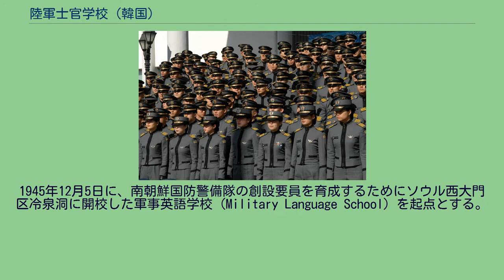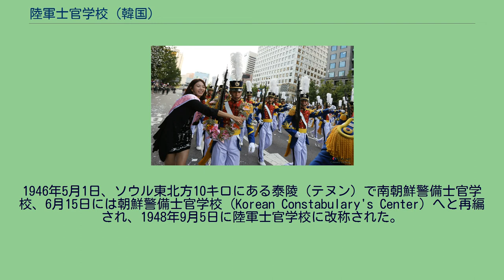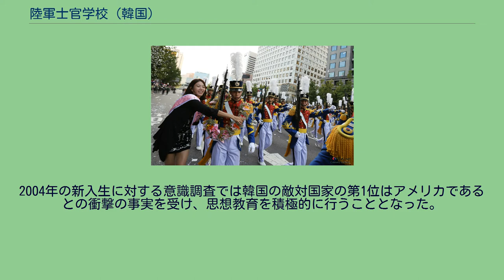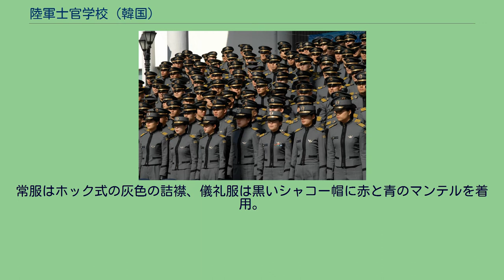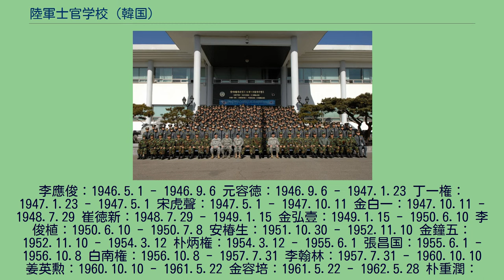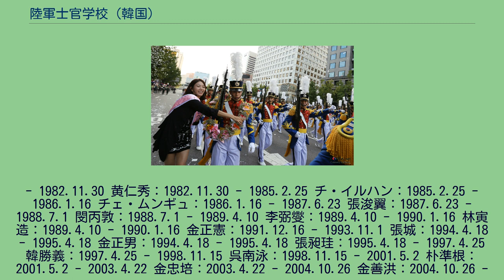陸軍士官学校 (韓国)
陸軍士官学校（りくぐんしかんがっこう / ユックン・サグァン・ハッキョ、육군사관학교）は、韓国軍の陸軍将校を養成する4年制軍事学校である。
愛称は“花郞臺”（ファランデ、화랑대）。
略称は陸士（ユッサ、육사）。
ソウル特別市蘆原区孔陵洞に所在し、現任学校長は梁淙琇中将。
入学資格は、大韓民国国民の未婚男女で、満17歳から21歳の間の高等学校卒業資格者となっている。
4年間の教育終了後、専攻により人文科学（国語・哲学・英語・外国語学・心理学）・社会科学（経済学・法学）・理学（数学・物理学・化学）・工学（電子情報工学・環境土木工学）・軍事学（軍事史学、安全保障管理学・武器機械工学・体育学）の学士号を授与され、陸軍少尉に任官する。
在学中の生徒への待遇は、日本の防衛大学校や他の士官学校2校と同様に、被服・寝食・学費が支給され、所定の給料を受ける。
学校敷地は約226万平米（ゴルフ場約82万平米を含む）。
建物176棟、延べ床面積20.5万平米の規模を有する。
生徒寮である花郎館、教会・聖堂・法堂等の宗教施設や陸士病院もある。
5月1日を創立記念日とし、2006年に創立60周年を迎えた。
1945年12月5日に、南朝鮮国防警備隊の創設要員を育成するためにソウル西大門区冷泉洞に開校した軍事英語学校（Military Language School）を起点とする。
これはアメリカ軍を顧問として軍事組織を創設するにあたり、アメリカ軍との連絡調整の中核となる幹部は英語に通じている必要があったためである。
入学したのは日本軍、満州国軍で経歴を積んだ者がほとんどで、教育期間は40日、最終的に110人が卒業したが、中途からは入隊のための資格を付与するための名目上の機関となり、試験に合格したり、推薦を受けるだけでそのまま卒業扱いとなる例もあった。
1946年5月1日、ソウル東北方10キロにある泰陵（テヌン）で南朝鮮警備士官学校、6月15日には朝鮮警備士官学校（Korean Constabulary's Center）へと再編され、1948年9月5日に陸軍士官学校に改称された。
初期の履修期間は1ヶ月半だったが、徐々に3ヶ月、6ヶ月、1年と改められた。
1950年6月の朝鮮戦争勃発により臨時休校したが、1951年10月31日慶尚南道鎮海で4年制正規士官学校として再開し、1954年6月23日泰陵に復帰、1957年所在地一帯は花郎台と改名された。
軍政時代には、卒業生が政界の要職を独占したことから、「学士より博士　博士より陸士」とも言われた。
全斗煥・盧泰愚ら新軍部の首脳は陸士が4年制となった1951年の入校であり、それ以前に入校して軍歴を積んだ旧軍部とは世代間の対立があった。
1998年には女性にも門戸を開放している。
2004年の新入生に対する意識調査では韓国の敵対国家の第1位はアメリカであるとの衝撃の事実を受け、思想教育を積極的に行うこととなった。
制服はアメリカ陸軍士官学校の影響を強く受けている。
常服はホック式の灰色の詰襟、儀礼服は黒いシャコー帽に赤と青のマンテルを着用。